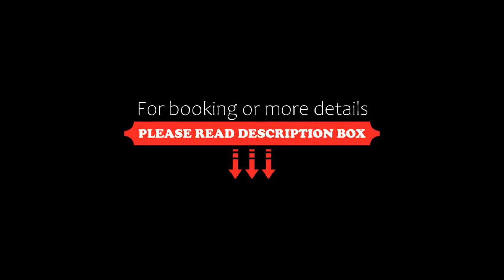San Pablo, Pátzcuaro, Mexico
About Property:
You're eligible for a Genius discount at San Pablo! To save at this property, all you have to do is sign in or register.
San Pablo features accommodation in Pátzcuaro. All rooms boast a flat-screen TV with cable channels and a private bathroom. Free WiFi and luggage storage space are offered.
The nearest airport is Lic. Y Gen. Ignacio López Rayón International Airport, 47 km from the hotel.
Property Type: Hotel
Address: Calle Silviano Carrillo Cárdenas 15, 61600 Pátzcuaro, Mexico
Searching For
1. San Pablo - Pátzcuaro - Mexico
2. San Pablo - Pátzcuaro - Mexico Address
3. San Pablo - Pátzcuaro - Mexico Rooms
4. San Pablo - Pátzcuaro - Mexico Amenities
5. San Pablo - Pátzcuaro - Mexico Offers and Deals
Audio Credit:
Track Title: Reasons To Hope
Artist: Reed Mathis